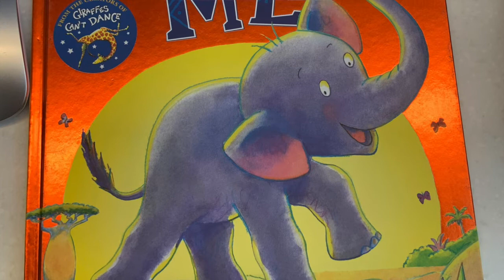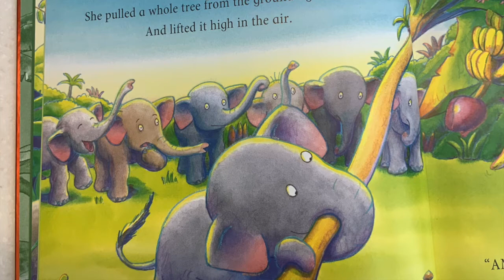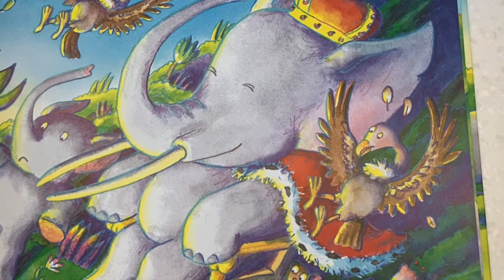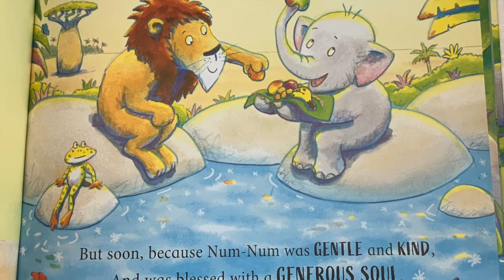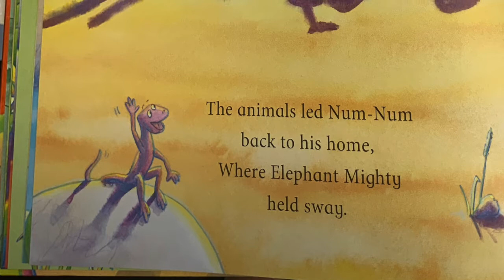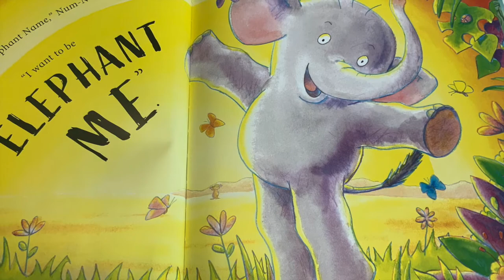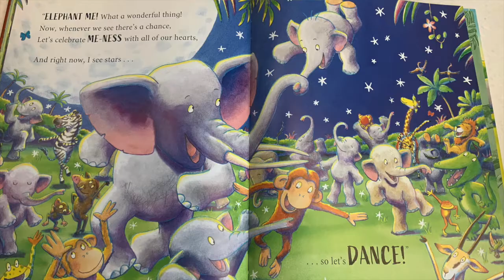English Story time - Elephant Me by Giles Andreae and Guy Parker Rees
Join Central Library Hub as we share Elephant Me by Giles Andreae and Guy Parker Rees read with the kind permission of Hachette Children's.

Little Num-Num the elephant isn't sure what his own special talent is. Will he ever be able to get his elephant name or will he find it's ok to be him?